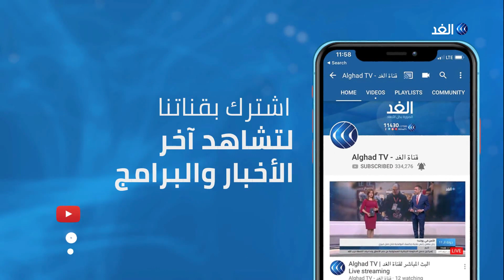أكاديمي: لابد من تصعيد النضال السلمي ضد أي إجراءات إسرائيلية عن صفقة القرن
بعد طول انتظار وترقب كشف الرئيس الأمريكي دونالد ترامب خلال مؤتمر صحفي في البيت الأبيض، وبحضور رئيس وزراء إسرائيل بنيامين نتنياهو، عن خطته الموعودة لتحقيق السلام بين الفلسطينيين والإسرائيليين والتي تعرف بصفقة القرن.
فيما تباينت ردود فعل الحكومات العربية بشأن خطة الولايات المتحدة للسلام في الشرق الأوسط، التي أعلنها الرئيس الأمريكي، دونالد ترامب، والمعروفة باسم "صفقة القرن".
وتضمن الخطة استمرار السيطرة الإسرائيلية على معظم الضفة الغربية، التي احتلتها إسرائيل في عام 1967، وضم الكتل الاستيطانية الضخمة فيها إلى دولة إسرائيل، وبقاء مدينة القدس موحدة وتحت السيادة الإسرائيلية.
المزيد من التفاصيل يتحدث من رام الله أستاذ الفلسفة في جامعة القدس دكتور سعيد زيداني، مع الإعلامي أحمد صبح، عبر برنامج وراء الحدث.